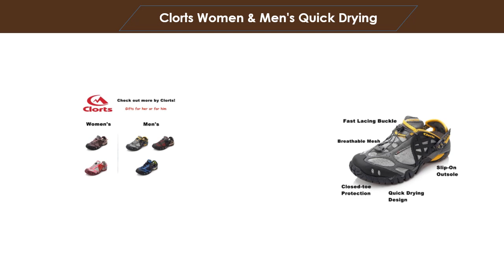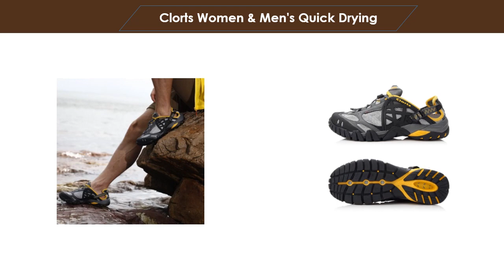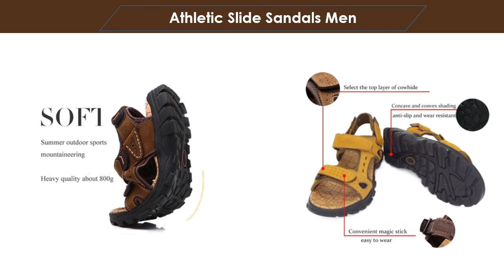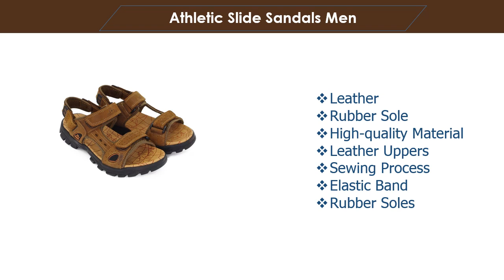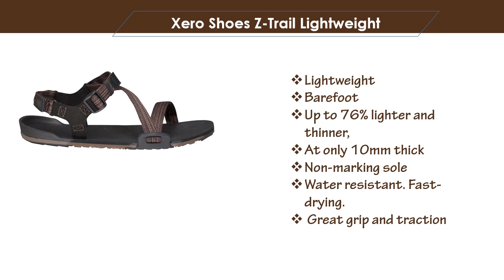Best Men's Hiking Sandals Top 7 Best Men's Hiking Sandals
Dear customer, this video is the top 7 best men's hiking sandals.  This sandal is the best men's hiking sandals that are very comfortable and waterproof with long-lasting. The sandals are chosen for you. It is lighter and thinner and this sandal is Sandal featuring bungee lacing system, adjustable hook and loop closure and bungee laces for optimal fit. We have given Amazon link you can buy easily.
Best Men's Hiking Sandal 2023
Here are the Top Hiking Sandals from the video as per serial: